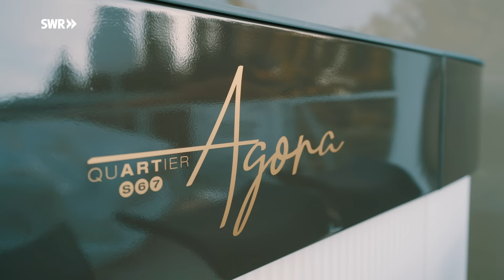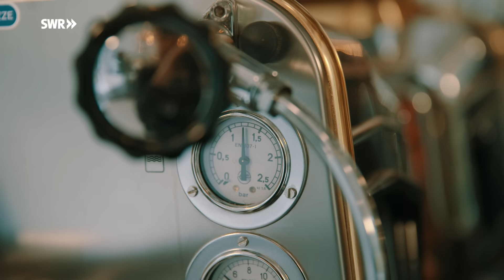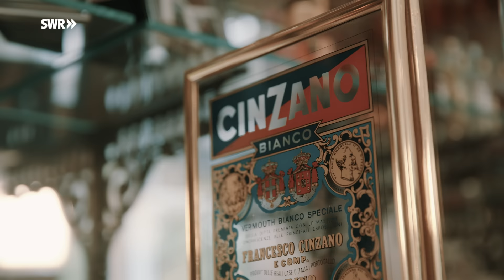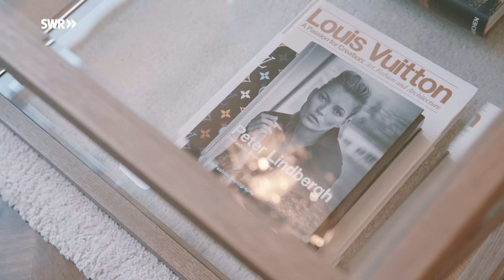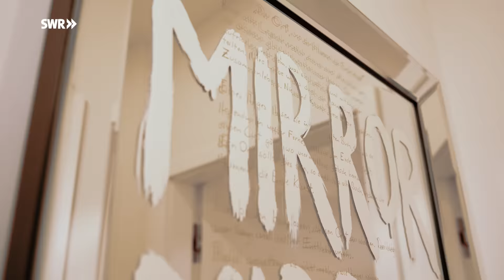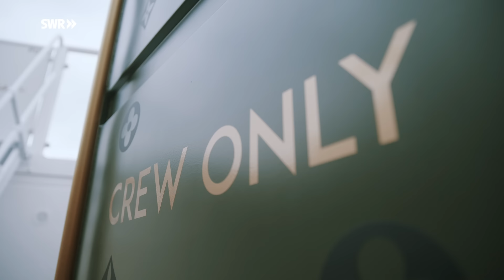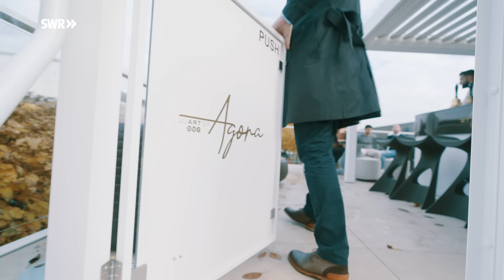Das exklusive Apartment von Interior-Designer Lars Jensen | ARD Room Tour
Ein Luxus-Loft in einer Industrie-Halle ausgestattet mit provokanten Details und internationalem Flair. Es ist eines von mehreren Lofts im „Quartier S67“ im Gewerbegebiet von Neuwied.

Was auf den ersten Blick wie eine Industriehalle aussieht, bietet Wohn- und Arbeitsraum für insgesamt 16 Parteien. Der Hausherr: Interior-Designer Lars Jensen. Als junger Mann hat er angefangen, an seiner Vision zu bauen. Jetzt lässt der gelernte Zentralheizungs- und Lüftungsbauer schon seit über 20 Jahren auf 1.600 Quadratmetern seiner Kreativität und Schaffenskraft freien Lauf.

Lars hat – je nach Lebenssituation – seine Lofts gewechselt. Seit ein paar Jahren lebt er mit seiner Ehefrau in einem wohnlichen Apartment, das im hinteren Teil der Industriehalle liegt. Ein Apartment, in dem er bei der Inneneinrichtung mit provokanten Accessoires und internationalem Flair spielt.

Provokante Details – das sind für ihn unter anderem Star-Wars-Fotografien mit viel nackter Haut oder auch eine Kerze in Form eines Mittelfingers. Internationales Flair entsteht etwa im Eingangsbereich, der einer Hotellobby gleicht, in der Küche mit italienischer Espressobar und Hummer im Glaskasten aus Paris oder auch im Schlafzimmer mit schwebendem Kamin.

Ein weiteres Highlight der Wohnung: der per Code gesicherte „Panic-Room“, eigentlich Ankleidezimmer und Ausstellraum von Designer-Taschen. Lars kreiert seine Interior-Design-Ideen nicht nur im Kopf, er packt selbst an. So erfüllt er sich auch besondere Wünsche, wie die freistehende 100 Jahre alte Badewanne, die mit einem Wasseranschluss im Boden von unten einfüllbar ist.

Auch die anderen Lofts im „Quartier S67“ hat der Interior Designer nach seinen Vorstellungen eingerichtet. Im „Aviators Loft“ steht alles unter dem Motto Luftfahrt – von einer Fluggasttreppe, die die Etagen verbindet, bis hin zu original Flugzeug-Gepäckträger an der Wand. Im „Ivory Loft“ wird die edle Einrichtung unterstrichen durch eine alte Corvette, die Mitten im Wohnzimmer steht – passend zum Mieter, der im Quartier Oldtimer-Autos restauriert. Wer im Quartier lebt und arbeitet, kann die „Agora“ nutzen – eine Dachterrasse auf der Garage von Lars. Direkt nebendran, auch für alle nutzbar: die Sauna in einem umgebauten Container. Den hat Lars übersät mit goldenen Logos einer Designer-Marke – für den gewissen „Luxus-Effekt“.

Mit seinem Loft-Quartier hat sich Lars einen Traum erfüllt. Auch wenn der Interior-Designer gerne verändert, gestaltet und optimiert. Eines soll gleichbleiben: Das Quartier will er noch sehr lange sein Zuhause nennen.

Ein Film von Hannah Liesenfeld (Redaktion), Stefanie Vier (Kamera) und Roland Roßner (Schnitt).

00:00 Quartier S67
01:00 Empfangsbereich
01:32 Küche
02:55 Wohnzimmer
04:22 Privatbereich
05:13 Schlafzimmer
05:45 Ankleidebereich
06:10 Badezimmer
08:02 Ankleidezimmer/Panic Room
09:31 Sauna
10:40 Bar